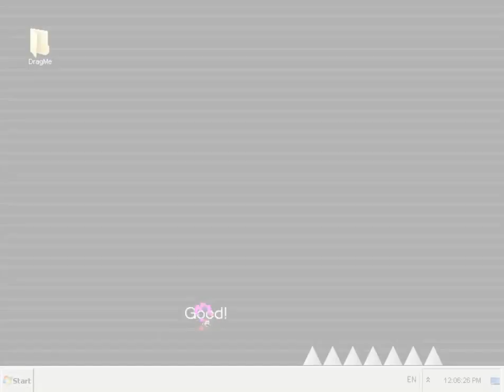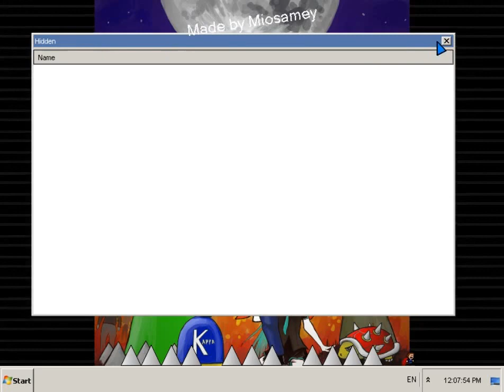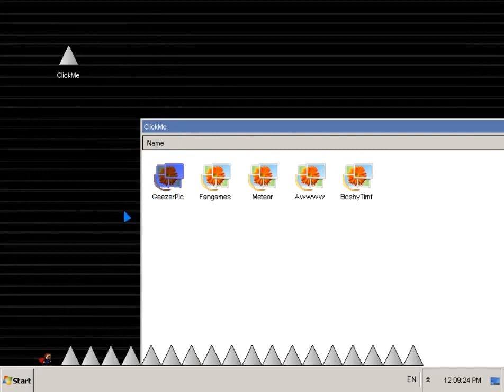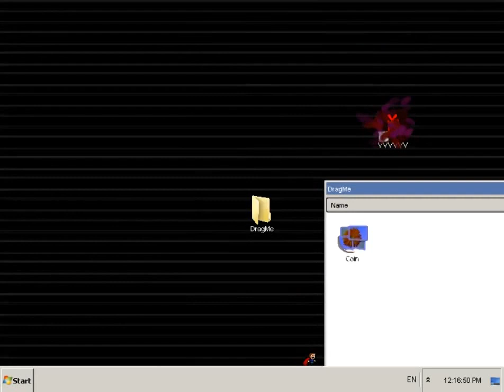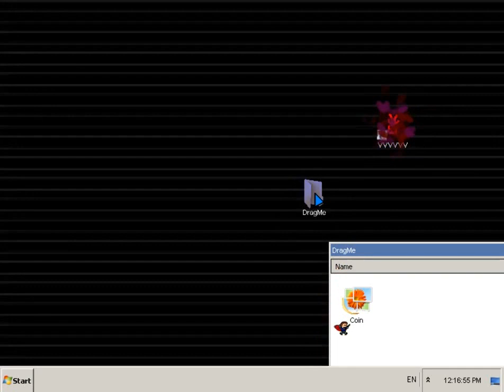Let's play I Wanna Kill The Guy Part 8 - The End?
Well, uh... that was unexpected.